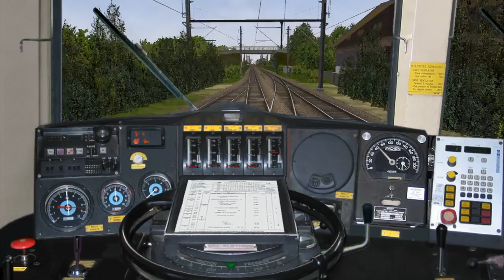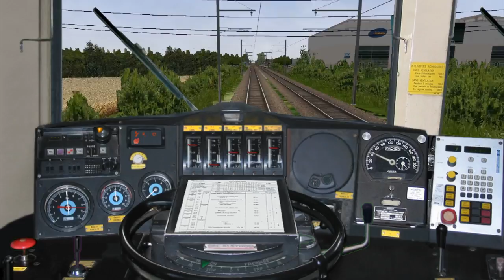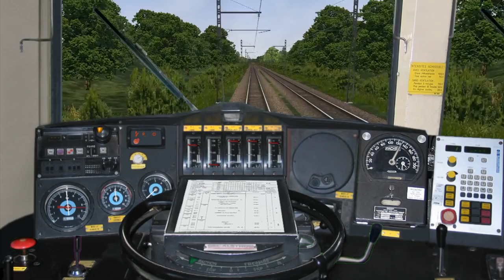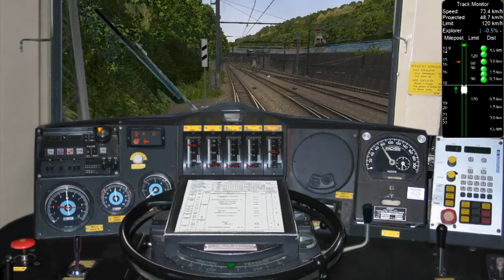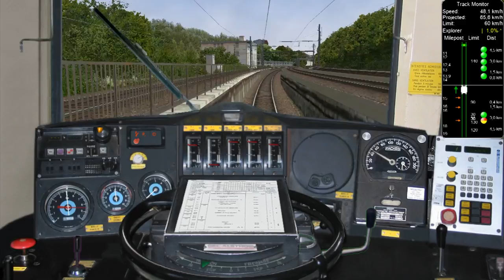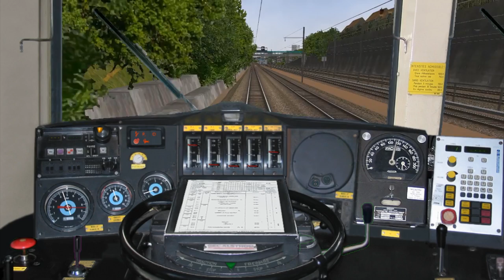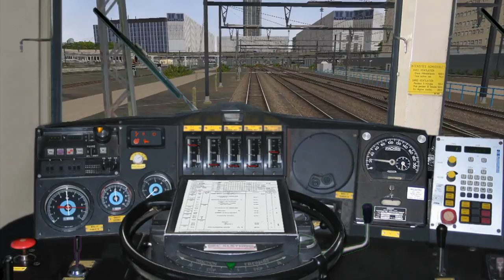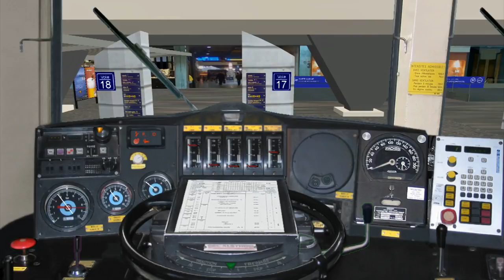Open Rails - Corail de Dreux à Paris avec la BB 25187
De Dreux à Paris-Montparnasse aux commandes de la BB 25187.

Ligne : Ligne Ouest Montparnasse 1980
Auteur : Jabri

Locomotive : BB 25187 (Pack Sylium BB 9300 / 25100)
Editeur : Sylium

Voitures : SNCF Voitures Corail Vu-75 et Vtu-75, Version 1.00
Auteurs : Kriss44, BB2518l, Hibu